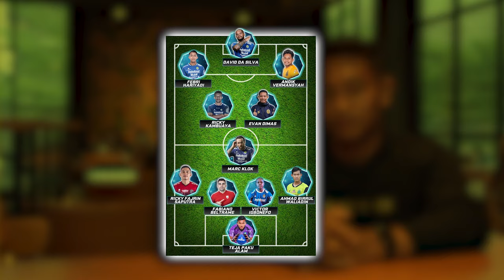THE BEST STARTING ELEVEN LIGA 1 INDONESIA VERRSSI SUGENG EFFENDI DEWA UNITED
Sugeng Efendi, adalah seorang profesional Pemain Sepak bola Indonesia yang saat ini bermain sebagai Gelandang untuk Liga 1 klub Dewa United FC. Pada startingeleven ini ia memilih 11 pemain terbaik di liga 1 versi dirinya, kira-kira siapa aja ya pemain pilihannya? Yuk kita simak videonya sob!